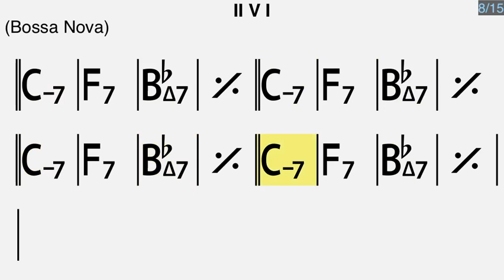II V I - Bb Major Bossa Nova Jam Track Play Along Playback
II V I (2 5 1) Bb Major Bossa Nova Jam Track Play Along Playback